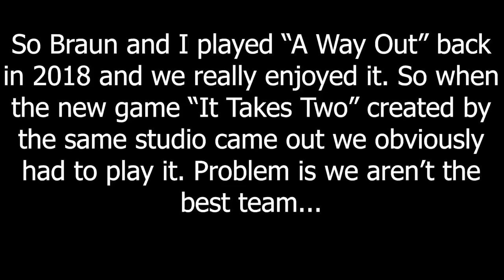Bo and Braun Couples Therapy - It Takes Two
Honestly game of the year so far.